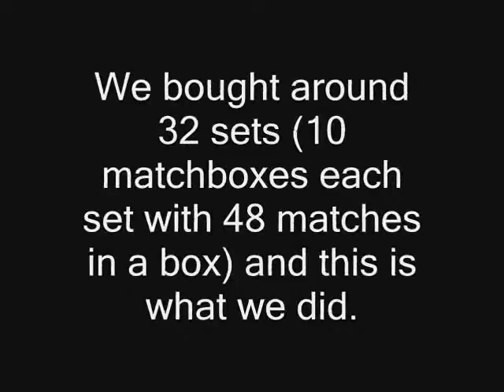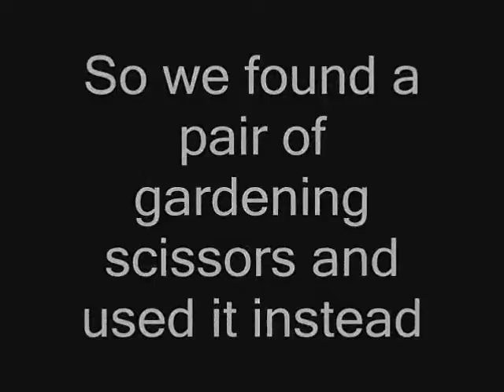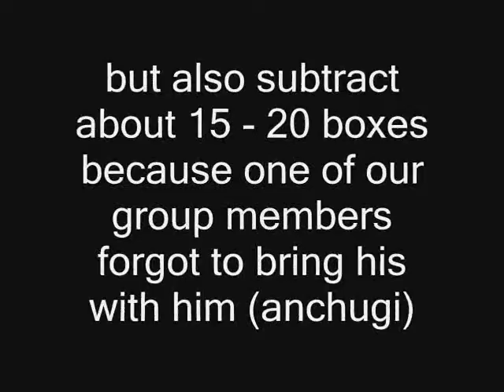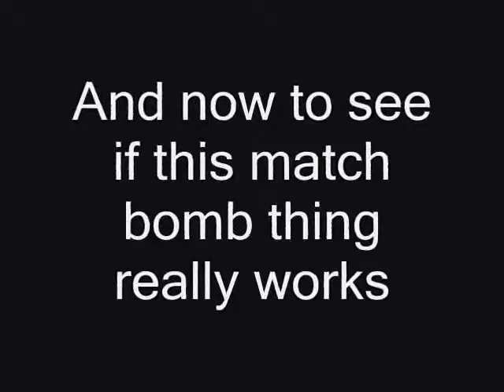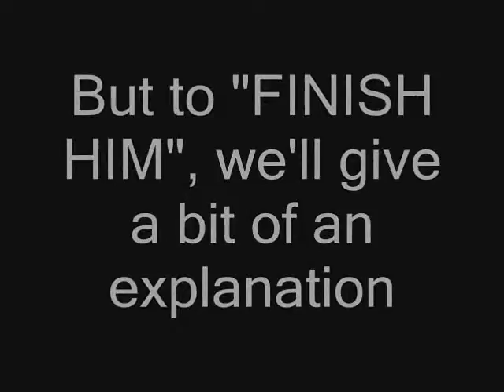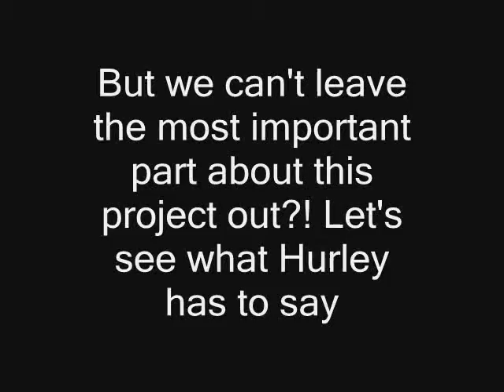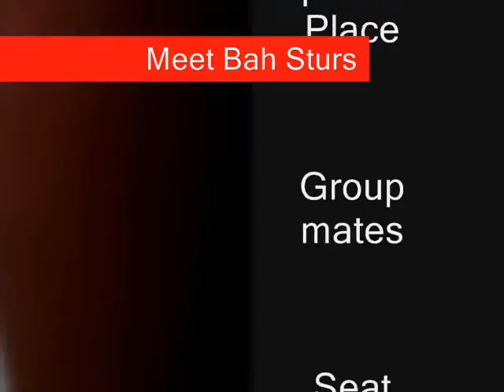Match Bomb Mythbusters!! (claret iv - sal 09-10)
woo this is awesome, its our rendition of the match bomb episode, except the songs that were used are totally different, huwahahah! awesome vid i think... wait.. its awesome mostly because of the music... huwahaha! enjoy guys